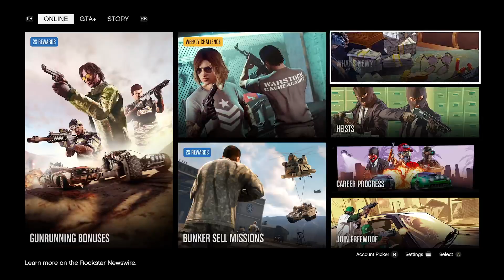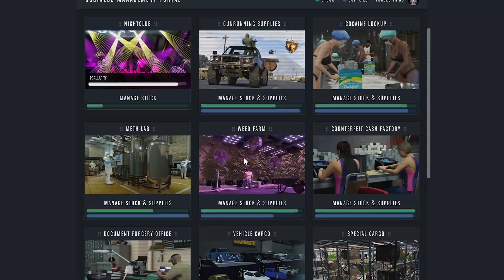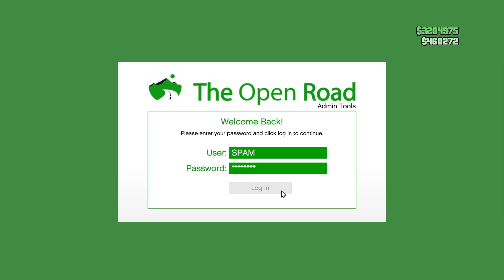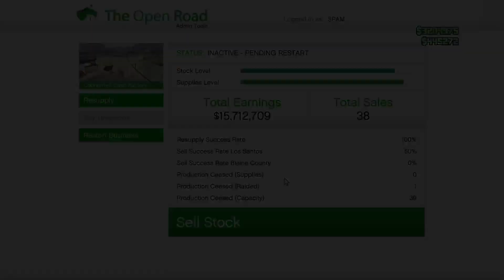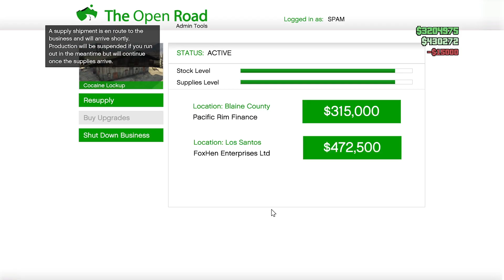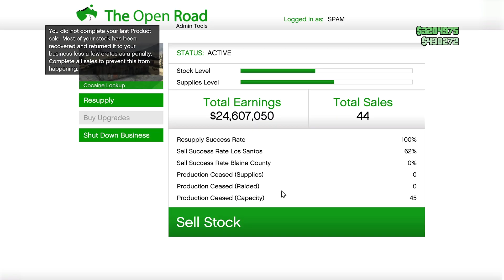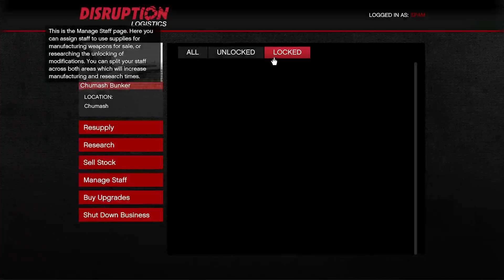Gta 5 online gameplay Xbox series s